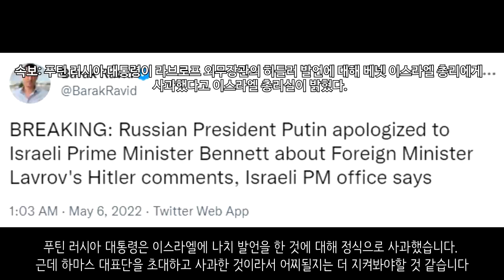[속보] 푸틴, 이스라엘에 사과... 하마스 대표단 모스크바 초대_우크라이나 긴급속보229_[센서 스튜디오]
우크라이나군은 하르키우와 이지움 인근에서 반격작전을 실시한다고 밝혔습니다 - 일리아 포노마렌코

하르키우입니다. 파괴된 러시아군의 T-80BVM 전차와 MT-LB, T-90 전차입니다. - 현지 제보(텔레그렘)

하르키우입니다. 이곳에 포격이 있었습니다. - 현지 제보(텔레그렘)

크로마토르스크입니다. 이곳에서는 강력한 폭발이 있었습니다. 러시아군의 포격인것으로 보입니다. - 현지 제보(텔레그렘)

포파스나입니다. 러시아 공군은 포파스나에 대한 공습을 진행하였습니다. 여러곳에 폭탄을 투하하여 우크라이나군의 주요 기지를 파괴시켰습니다. - 현지 제보(텔레그렘)

마리우폴입니다. 마리우폴에서의 행정 작업이 계속 이어지고 있는 모습입니다. 마리우폴에서 러시아어로 적힌 표지판이 만들어지고 있는 모습입니다 - NEXTA

마리우폴 아조우스탈 철강공장의 모습입니다. 포격으로 인해 검은 연기가 발생된 모습입니다. 포격의 모습도 보입니다. - 현지 제보(텔레그렘)

우크라이나군은 우크라이나 남부전선에서 러시아군에 대한 창고를 파괴시키는데 성공했습니다 - 현지 제보(텔레그렘)

우크라이나군은 2S19 무스타 S를 파괴하는데 성공했습니다. - 현지 제보(텔레그렘)

우크라이나군이 현재 이용중인 M777 곡사포입니다. 미국이 지원한 곡사포입니다. - 현지 제보(텔레그렘)

우크라이나 제25공수여단은 러시아 탱크를 ATGM을 통하여 파괴시키는데 성공했습니다.  - 현지 제보(텔레그렘)

우크라이나 정보부에 따르면 크렘린궁은 전쟁의 데드라인을 9월로 잡았다고 합니다. 태평양 전쟁까지 완전히 전쟁이 종전된 시기는 9월 2일로 러시아는 이 9월 2일을 생각한 것으로 보입니다. - FOX NEWS

러시아는 일본 총리와 장관들을 블랙리스트에 올렸습니다. 그리고 입국을 금지시켰습니다 - 교도통신

러시아 중앙은행은 총동원령을 선포하게 될 경우 진짜 러시아가 망할 수 있다고 경고했습니다 - 텔레그렘(현지제보)

러시아는 하마스 대표단을 모스크바에 초대하였습니다 - almayadeen

푸틴 러시아 대통령은 이스라엘에 나치 발언을 한 것에 대해 정식으로 사과했습니다. 근데 하마스 대표단을 초대하고 사과한 것이라서 어찌될지는 더 지켜봐야할 것 같습니다 - 바락 라비드

일본은 러시아에 대한 추가 제재를 실시하고 140명의 자산을 동결조치했습니다 - NEXTA

독일 외무장관은 우크라이나에 방문한다고 합니다. 독일과 우크라이나간의 갈등이 격화되어가고 있었는데요. 독일 대통령과 우크라이나 대통령과의 전화회담을 통해 이러한 상황을 종식시키고 우호 관계로 전환시켰다고 합니다. - NEXTA

독일은 PzH2000 40문중 7문을 우크라이나에 제공하기로 했습니다. - 사무엘 라마니